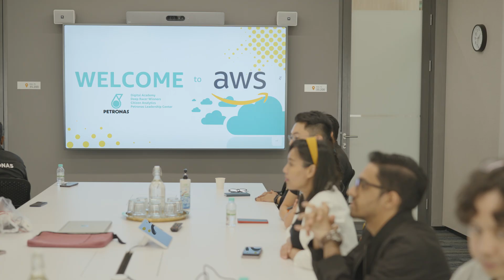AWS Skills Guild | Aiyna's Story | Amazon Web Services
Learn how PETRONAS’ AWS Skills Guild propelled Aiyna Nazieha Muhamad to become the first female to win PETRONAS Exclusive AWS Virtual DeepRace — with the fastest time ever recorded in Malaysia.